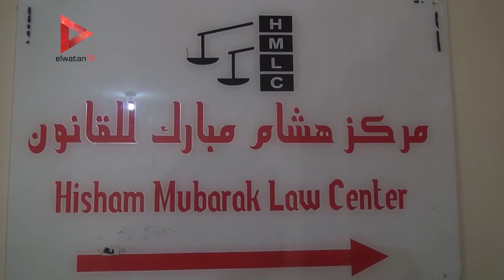أهالي ضحايا التعذيب: "اللي بيحصل دلوقتي تصفية لشباب ثورة 25 يناير"